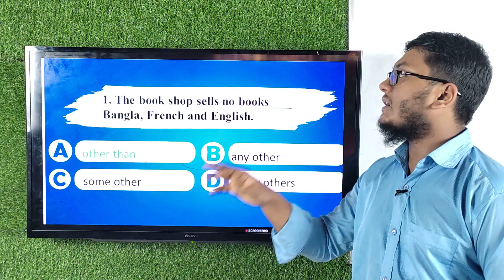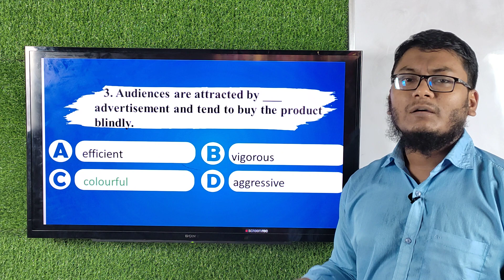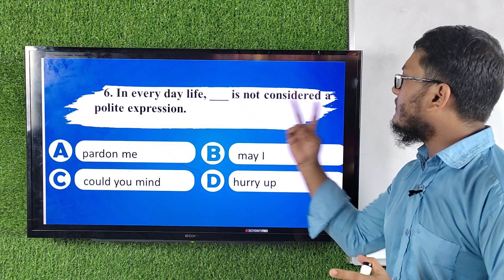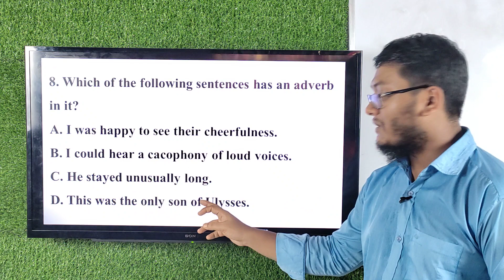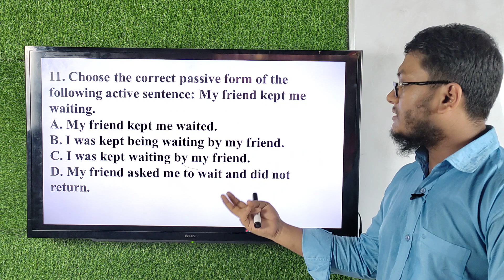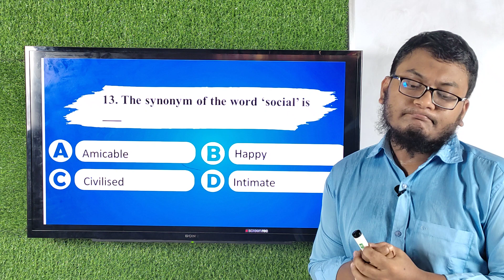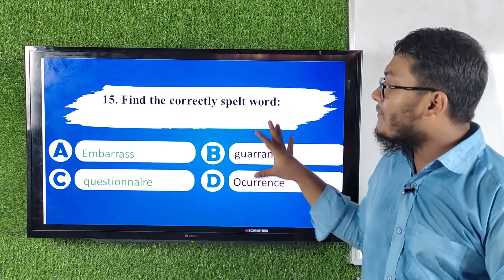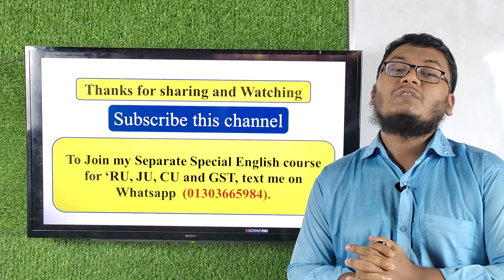বি ইউনিটের ইংরেজি প্রশ্ন সমাধান | ঢাকা বিশ্ববিদ্যালয়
শিক্ষার্থীদের সুবিধা বিবেচনায় রেখে নামে মাত্র ফি’তে রাবি, জাবি, চবি এবং গুচ্ছ ভর্তি পরীক্ষার জন্য আলাদা স্পেশাল ইংরেজি কোর্স এর বিবরণঃ

১। RU Special English:
# কোর্সে যা পড়ানো হবে- রাবি’র জন্য প্রয়োজনীয় Grammar + Vocabulary+ রাবি’র Previous Question Solution
# মোট ক্লাস-২০টি
 # প্রতিটি ক্লাসের পিডিএফ শীট দেওয়া হবে।
# ক্লাসের মাধ্যমঃ জুম (পেইড ভার্সন) এবং সব ক্লাসের রেকর্ড থাকবে।
# ক্লাস শুরুঃ ১৫-ই জুন।
# পেমেন্ট মেথড– 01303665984 (B-kash/ Nagad personal), টাকা send Money করে একই নম্বরে Whatsapp এ Message দিয়ে কোন নম্বর থেকে পাঠিয়েছেন জানালেই গ্রুপে এড করে নিবো।
যোগাযোগঃ  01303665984 (শুধু Whatsapp Message)

২। JU Special English:
# কোর্সে যা পড়ানো হবে- জাবি’র জন্য প্রয়োজনীয় Grammar + Vocabulary+ জাবি’র Previous Question Solution
# মোট ক্লাস-২০টি

৩। CU Special English:
# কোর্সে যা পড়ানো হবে- চবি’র জন্য প্রয়োজনীয় Grammar + Vocabulary+চবি’র Previous Question Solution
# মোট ক্লাস-২০টি
 # ক্লাস শুরুঃ ০৬-ই জুলাই।

৪। GST Special English:
# English Textbook +  GST এর জন্য প্রয়োজনীয় গ্রামার এবং ভোকাবুলারি
# Short Syllabus এর উপর বিশেষ গুরুত্ব।
# ক্লাস সংখ্যাঃ ৪০ (৩০ রেকর্ডেড+১০ লাইভ)
# ভর্তি হওয়ার সাথে সাথেই রেকর্ড ক্লাস দেওয়া হবে এবং লাইভ ক্লাস শুরু হবে ০৬ জুলাই থেকে।
# প্রতি ক্লাসের পিডিএফ শীট দেওয়া হবে।
# ক্লাসে পঠিত টপিকের উপর নিয়মিত ক্লাস টেস্ট।

৫। TOEFL SOLVE Course:
# 'জাবি, চবি, রাবি'-সহ সব বিশ্ববিদ্যালয় ভর্তি পরীক্ষার জন্য খুবই গুরুত্বপূর্ণ।
# ক্লাস শেষে প্রতি ক্লাসের পিডিএফ শীট দেওয়া হবে এবং ক্লাসের ভিডিও দেওয়া হবে।
# মোট ক্লাস-৩০টি।
# ০৬ টি স্পেশাল মডেল টেস্ট।
# ক্লাসের মাধ্যমঃ জুম (পেইড ভার্সন)
# কোর্স ফিঃ ২০০০ টাকা। অর্থনৈতিক সমস্যা থাকলে ভর্তি হতে পারবেন ৫০% ছাড়ে মাত্র ১০২০ টাকায়।
# পেমেন্ট– 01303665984 (B-kash personal/Nagad), টাকা send Money করে একই নম্বরে Whatsapp এ Message দিয়ে কোন নম্বর থেকে পাঠিয়েছেন জানালেই গ্রুপে এড করে নিবো।